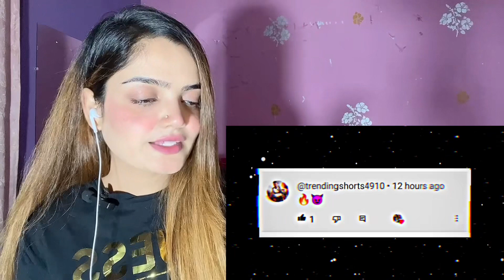Pakistani girl reaction On @CarryMinati Attitude status 😡💥carryminati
Pakistani girl reaction On @CarryMinati status
video credit: